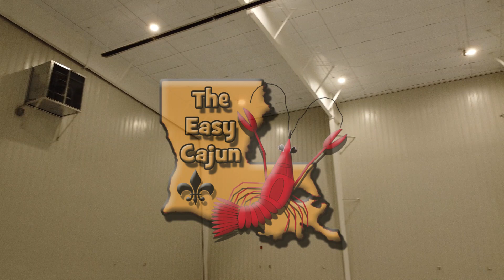Drone Crash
Ooooops . . .

. . . and then click on the bell to get notifications of new videos!!!